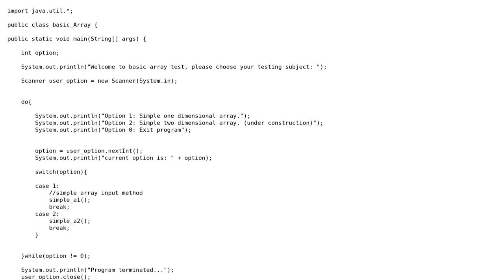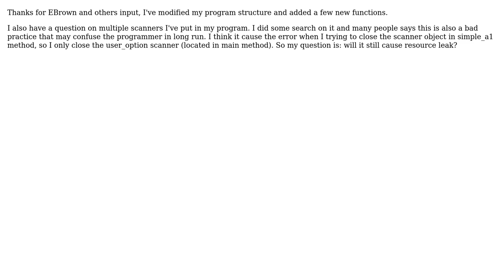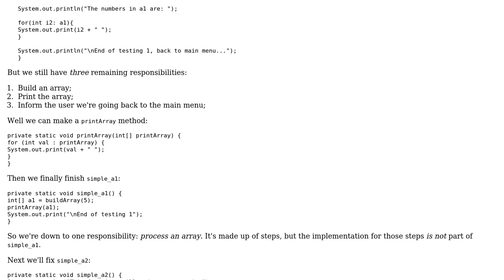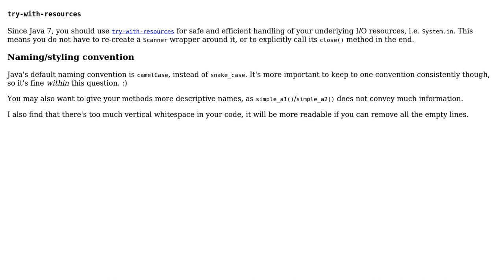Code Review: Simple array usage demonstration (3 Solutions!!)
Code Review: Simple array usage demonstration

With thanks & praise to God, and with thanks to the many people who have made this project possible! | Content (except music & images) licensed under CC BY-SA | Music | Images & others | With thanks to user John user h.j.k. user Enigma Maitreya user Der Kommissar and the Stack Exchange Network Trademarks are property of their respective owners. You are responsible for your own actions.